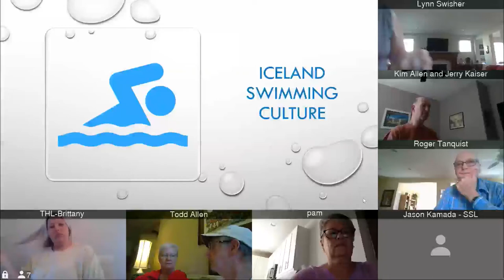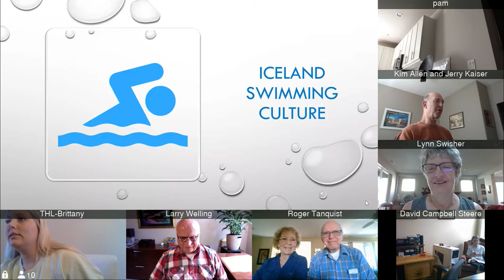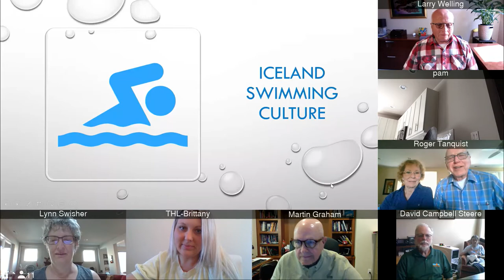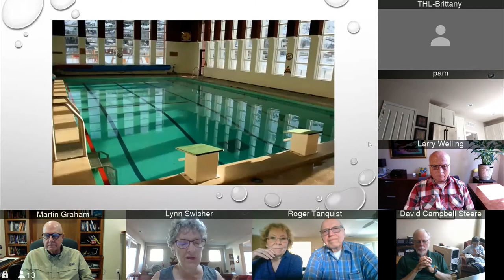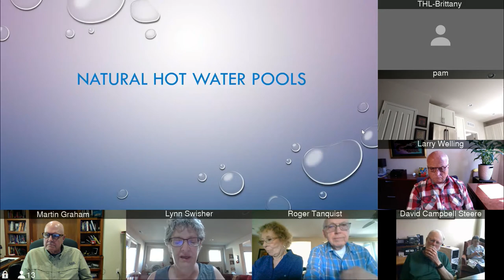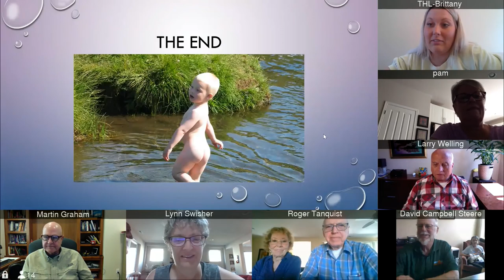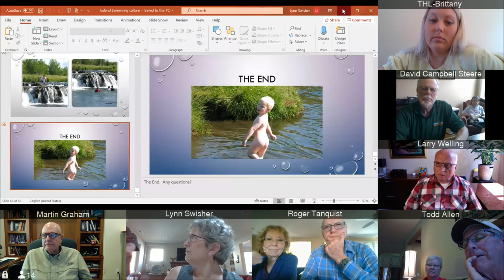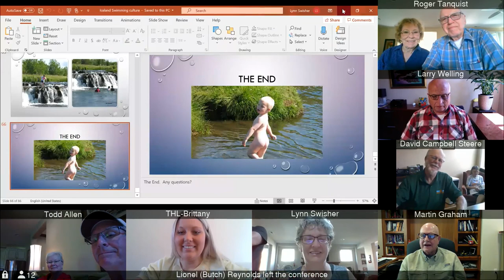Active Learners Iceland 5.28.20